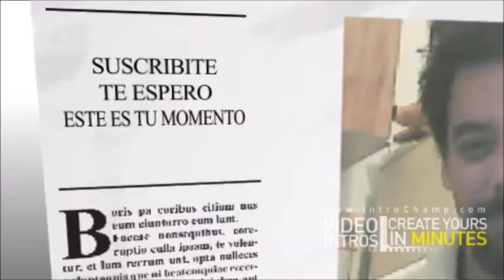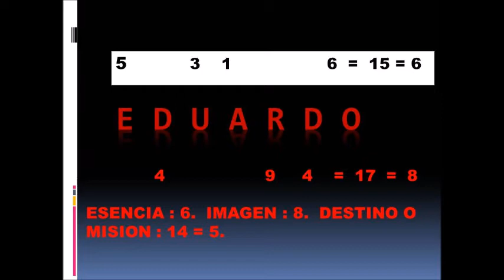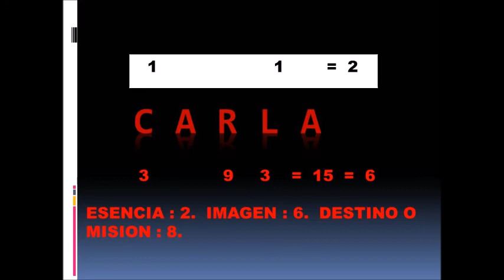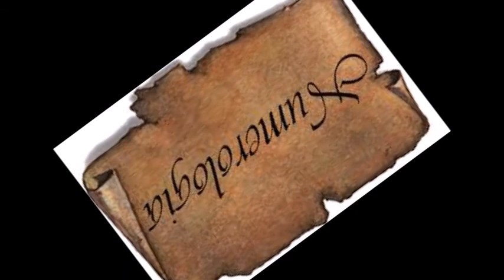SIGNIFICADO DE NOMBRES 52 - "CARLA - EDUARDO" - NAM NUMEROLOGIA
MERCADO PAGO:
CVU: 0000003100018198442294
ALIAS: agustinmusto.mp

Transferencia bancaria:
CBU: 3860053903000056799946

Te presento el "Significado de los Nombres" mas conocidos en habla hispana. Serán una serie de vídeos, desde la "a" hasta la "z". En este caso: "CARLA - EDUARDO".

Un saludo!!